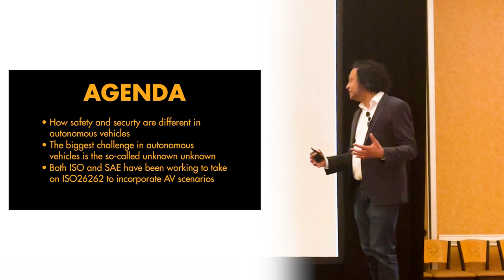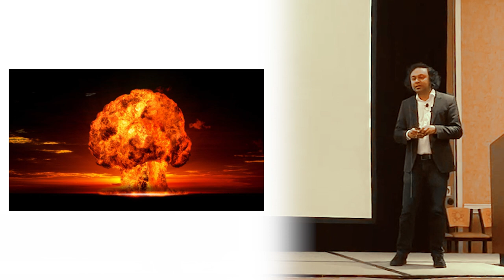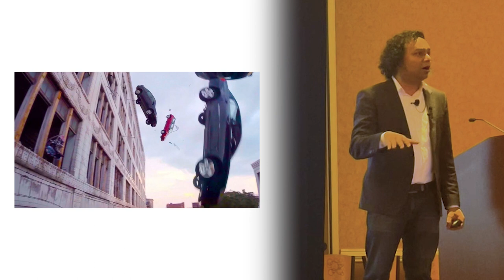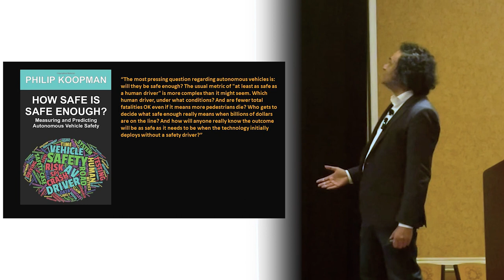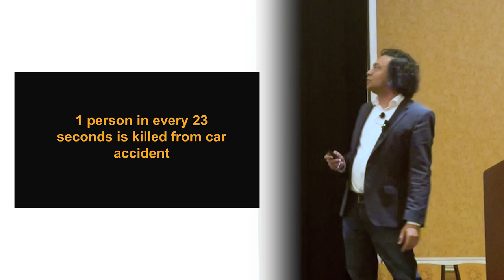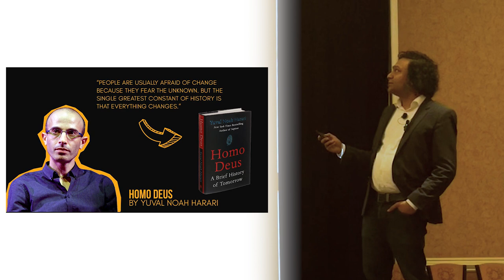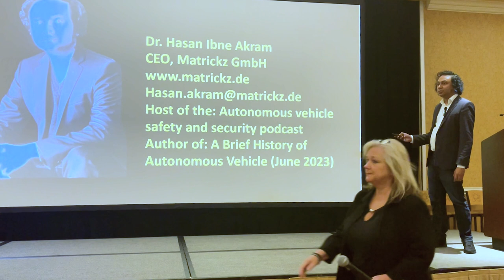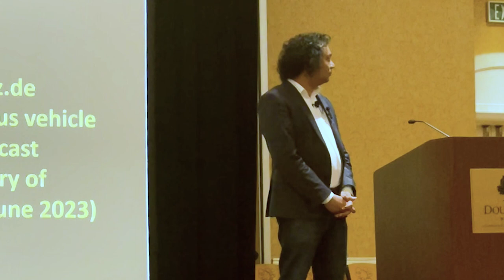How Safe is Safe Enough - Autonomous Vehicles Conference, Los Angeles 2023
Become a high-paying AUTOMOTIVE CYBERSECURITY EXPERT with my FREE webinar today! ISO21434 automotivecybersecurity 🚗💻🔒

This industry is moving FAST!  But are we moving in the right direction? 🤔

In this talk at the Autonomous Vehicles Conference, LA 2023, I dive DEEP into the biggest challenges facing autonomous vehicles: Safety & Security.

We've ALL seen movies where hackers take control of cars 🤯  But what about the "unknown unknowns" - the safety risks we HAVEN'T even considered yet?

This ain't your grandpa's safety standards!  We need a whole new approach to keeping people SAFE in a world of self-driving cars.

This is a MUST-WATCH for anyone interested in the future of transportation!

P.S.  Check out my book, "A Brief History of Autonomous Vehicles" to learn even more!